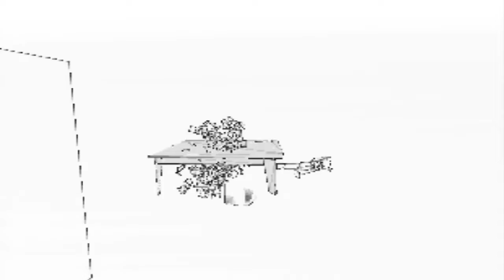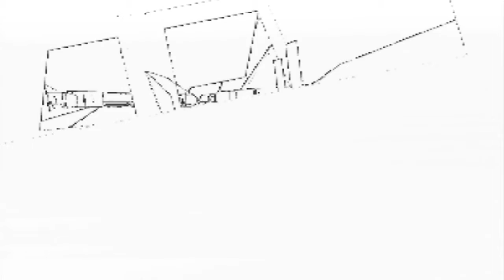GoldenEye 007 N64 - Line Mode - Runway - 00 Agent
Third mission in GoldenEye, using the leftover beta cheat Line Mode.

Nothing serious to contend with here.   I suppose aiming the tank might give some people trouble, but it really isn't bad.